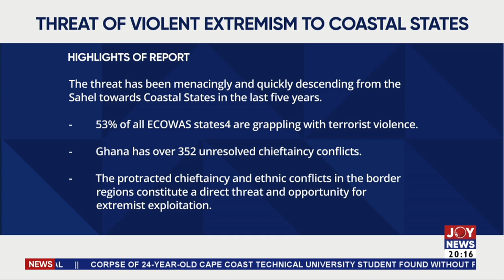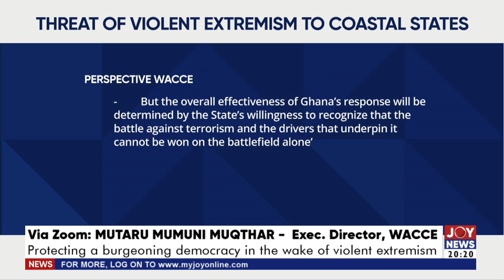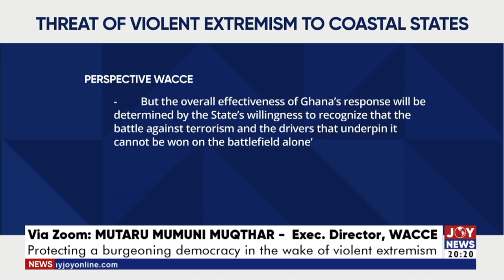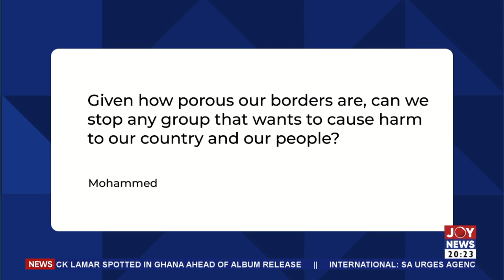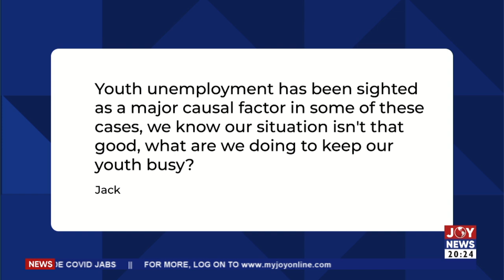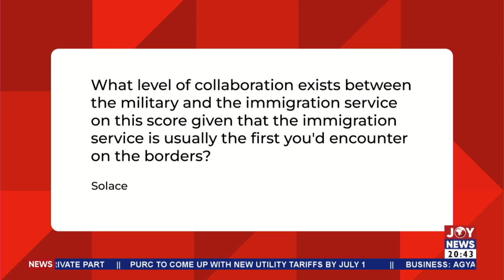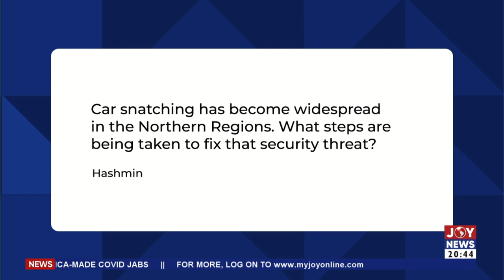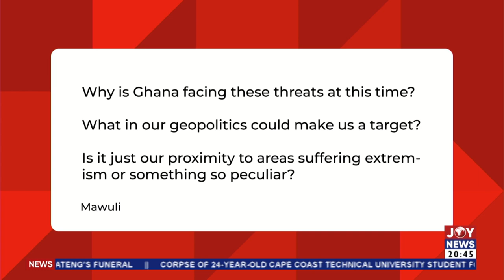Protecting a burgeoning democracy in the wake of violent extremism -The Probe (15-5-22)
Ghana's Security: Protecting a burgeoning democracy in the wake of violent extremism - The Probe (15-5-22)